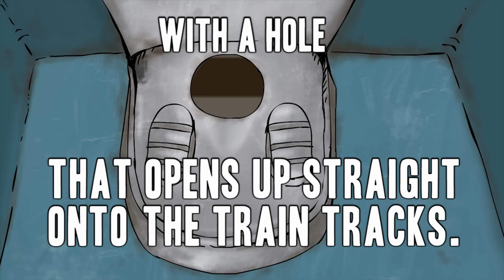Pooping Around The World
The whole wide world poops.

MUSIC
Quirky Moments

AudioBlocks.com is the first subscription-based resource for downloading stock production music, sound effects, loops, stingers and more. An AudioBlocks subscription allows you to download an unlimited number of sounds for one low monthly fee.